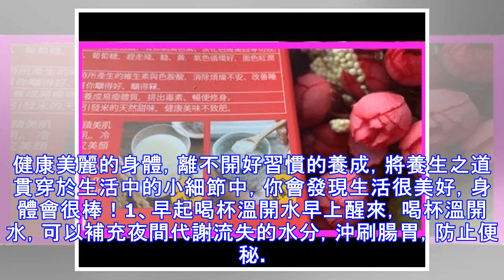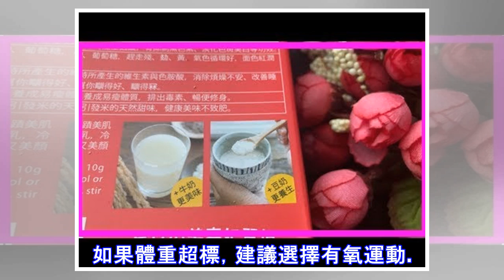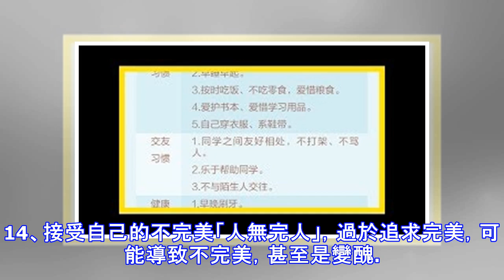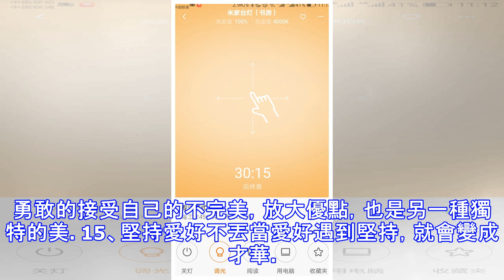分享15條養生好習慣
健康美麗的身體，離不開好習慣的養成，將養生之道貫穿於生活中的小細節中，你會發現生活很美好，身體會很棒！1、早起喝杯溫開水早上醒來，喝杯溫開水，可以補充夜間代謝流失的水分，沖刷腸胃，防止便秘。另外晨起喝水會很快被腸粘膜吸收進入血液，降低血液粘稠，促進血液循環，能讓大腦迅速清醒，還能幫助排除體內毒素，滋潤皮膚，可謂好處多多啦。2、吃頓「國王」版早餐國外的說法是「早上吃得像國王，中午吃得像貴族，晚上吃得像平民」。早餐應該品種豐富而量少，包含四種營養：穀類如饅頭、雜糧粥提供能量，優質蛋白如雞蛋、牛奶等提供營養，果蔬提供維生素和膳食纖維，堅果類提供鋅、鐵、磷等微量元素。3、每天鍛鍊半小時做一些有氧運動，...